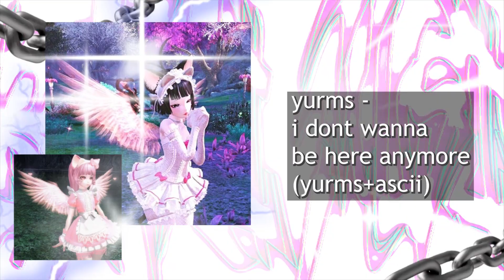H3NTAI MIX #1 (hyperpop, digicore, glitchcore)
H3NTAI MIX #1

Tracklist:
1 pposture - post humorous (p. rosesleeves) 0:00
2 grandee - glare (blackwinterwells) 3:12
3 dylann - ignore me +rosesleeves yurms 5:05
4 SEBii - GOLDfiiSH (DELTO REMIX) 7:42
5 st jimmy - time w/ joss lockwood (st jimmy + kayzelle) 9:40
6 yurms - i dont wanna be here anymore (yurms+ascii) 12:17
7 scade - welcome2myworld (prod.lewisgoing) 14:41
8 lytress - hyperpop ruined my life 17:11
9 funeral - EARLEAK 21:10